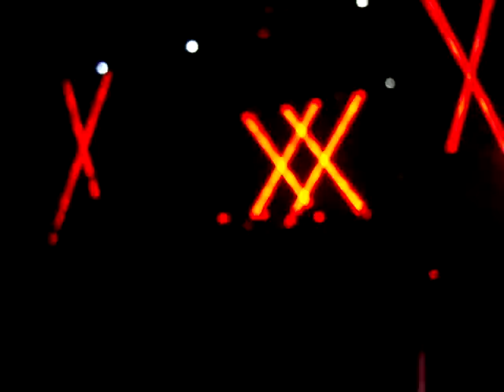Lotus - Tip of the Tongue (4/26/2014) part 1 of 1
Euphoria Music & Camping Festival
Austin, TX